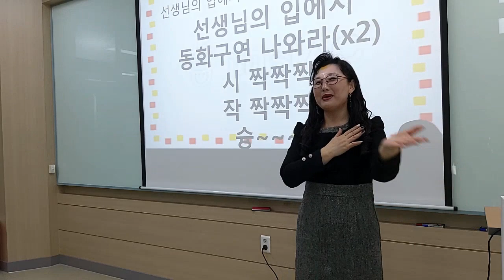[선생님의 입에서] 집중 손유희/ 인기 손유희/ 추천 손유희